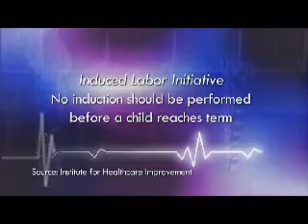Your Childs Health #69: C-Section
When a mother is having a c-section, timing is everything. But how does "timing" affect the baby's long-term well-being?

Doug Johnson explains in "Your Child's Health."